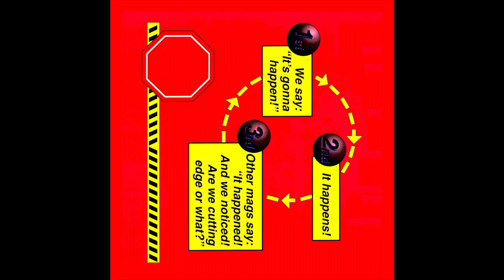Biograde - Granular Features